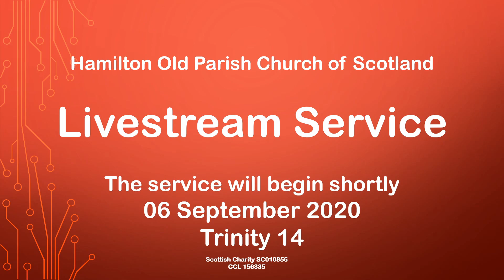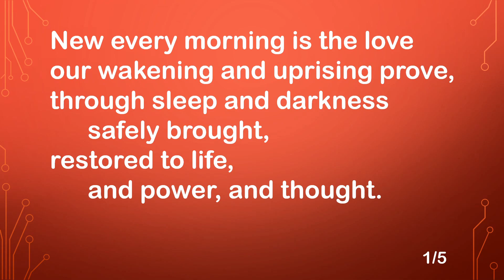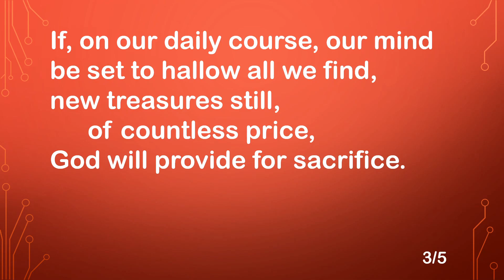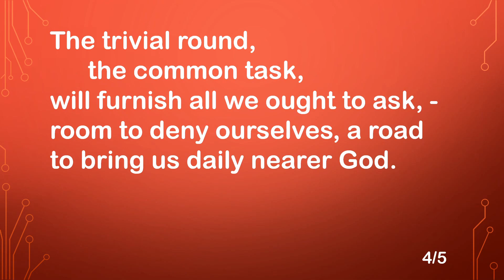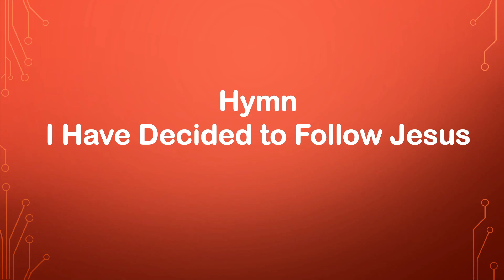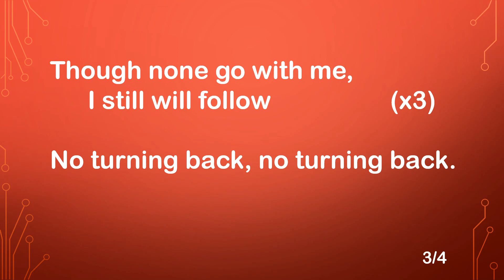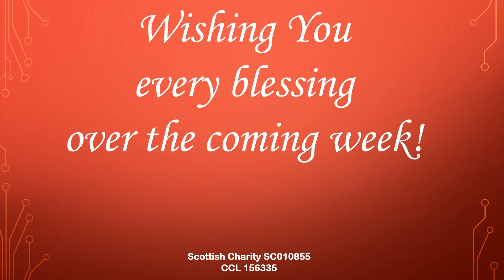HOPC 06 September 2020 Fourteenth week of Trinity Hamilton Old Parish Church of Scotland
Christian service led by Rev Ross Blackman, Minister of Hamilton Old Parish Church of Scotland. HOPC 06 September 2020 Fourteenth week of Trinity